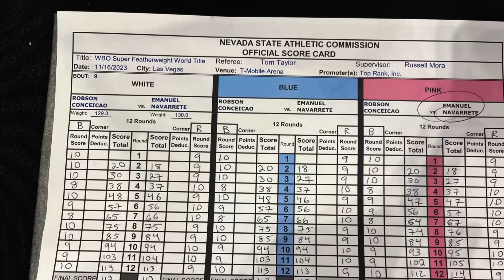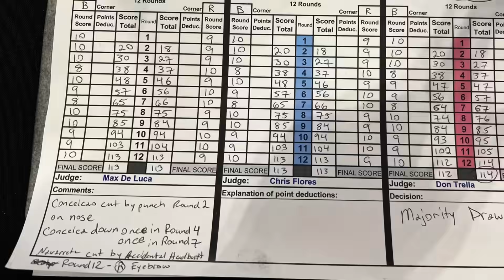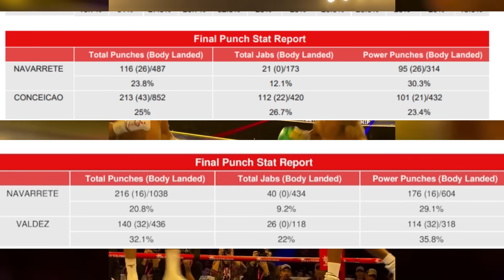VAQUERO MASACRO A ORO OLIMPICO PERO CASI PIERDE EL TITULO MUNDIAL POR ESTA RAZON Y NO VENGO A VALDEZ